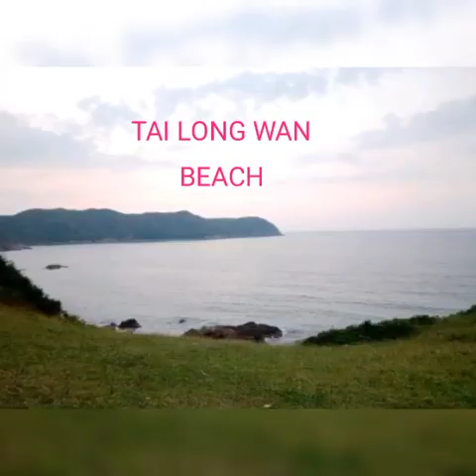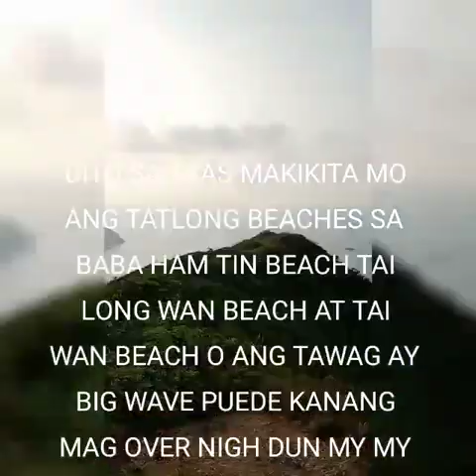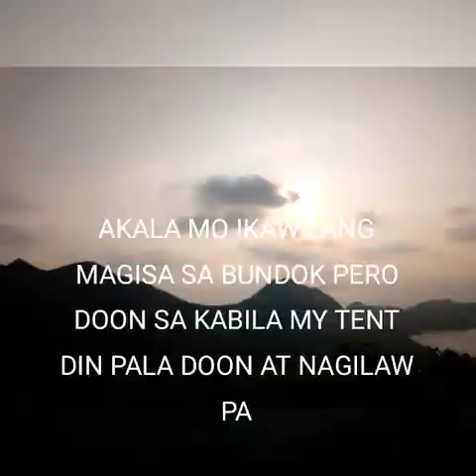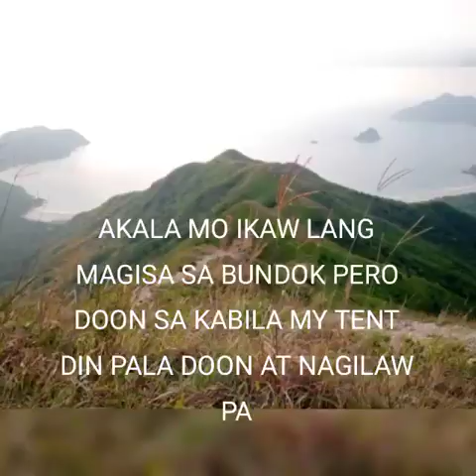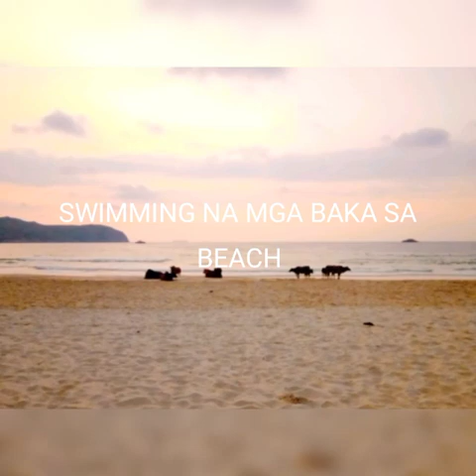TAI LONG WAN BEACH VIA SHARP PEAK HIKE SHARP PEAK TRAIL MORNING EXERCISE,MORNING HIKE,EXPLORE,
A SHORT HIKE FROM TAI LONG WAN BEACH UP TO SHARP PEAK IN SAI KUNG IS PRETTY EASY AND CHALLENGING,IT W
AS COOL TO GO HIKE EARLY IN THE MORNING ALONE  GET OFF FROM  BEACH AT 6AM AND BACK AT 7:30 AM

click down below

HAVE FUNFUN

1.) TAIMOSHANPEAK (PART 1) THE HIGHEST PEAK IN HONG THE WEATHER RADAR STATION LOCATED IN TUEN WAN

4.)
VICTORIA PEAK

VIOLET HILL PEAK,TWIN PEAK ONE OF THE BEST PLACE TO HIKE IN HONG KOjNG EXPLORE, HIKE AND HAVE FUN.